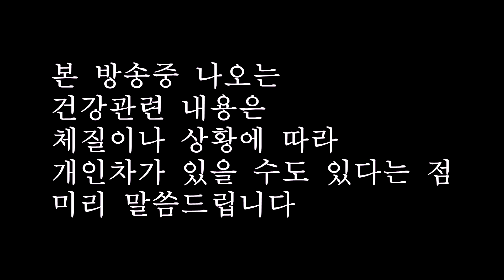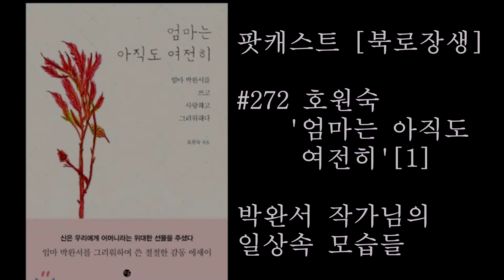#272 호원숙 '엄마는 아직도 여전히'[1] 박완서 작가님의 일상 생활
아나운서 김세원과 건강요정 유창길 박사님이 함께 하는 [팟캐스트 북로장생]

#272 호원숙 '엄마는 아직도 여전히'[1] 박완서 작가님의 일상모습
Literature & Health

문학 작품 속 생로병사 이야기 [팟캐스트 북로장생]